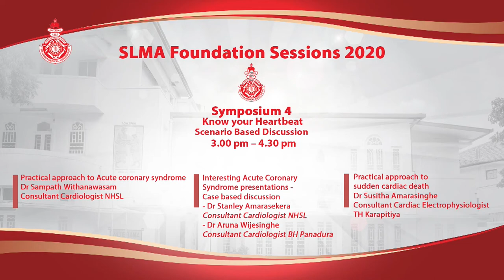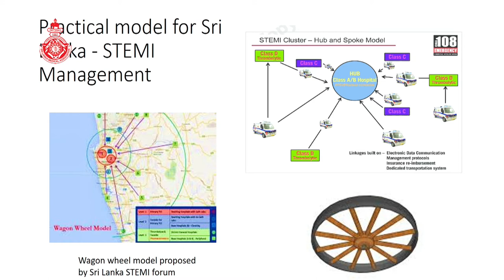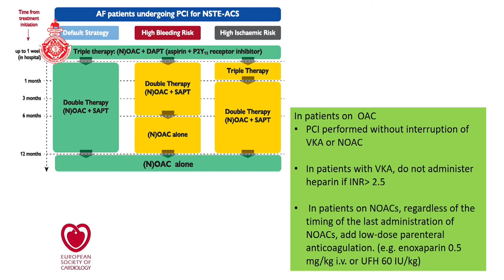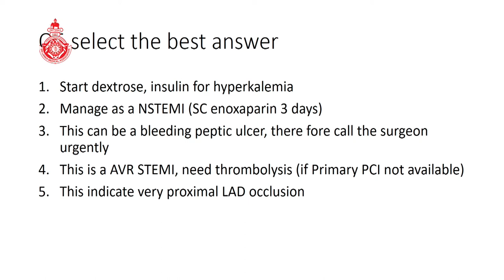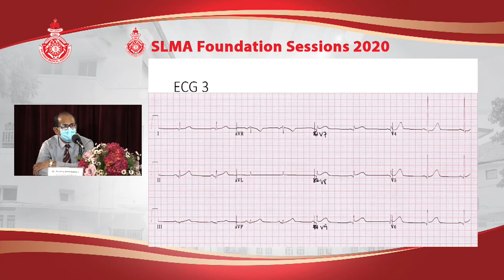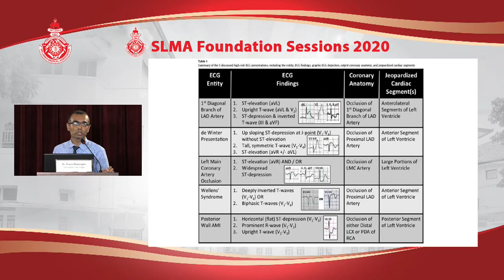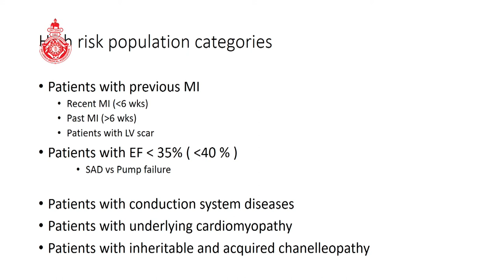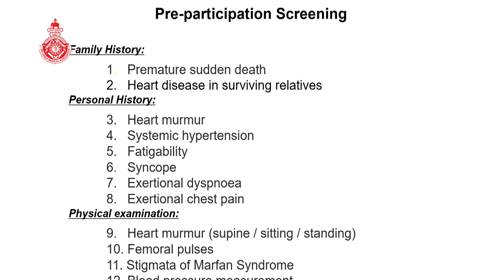Symposium 04 - Know Your Heartbeat - Scenario Based discussion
Practical approach to Acute coronary syndrome - Dr Sampath Withanawasam, Consultant Cardiologist, NHSL

Interesting Acute Coronary Syndrome presentations : Case based discussion
Dr Aruna Wijesinghe, Consultant Cardiologist, BH Panadura
Dr Stanley Amarasekera, Consultant Cardiologist, NHSL

Practical approach to sudden cardiac death - Dr Susitha Amarasinghe, Consultant Amarasinghe, Consultant Cardiac Electrophysiologist, TH Karapitiya